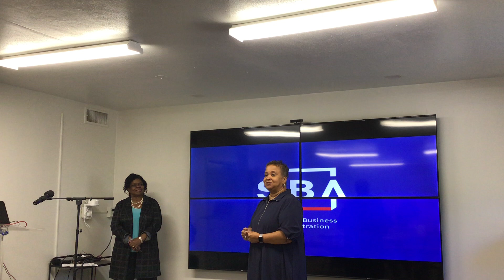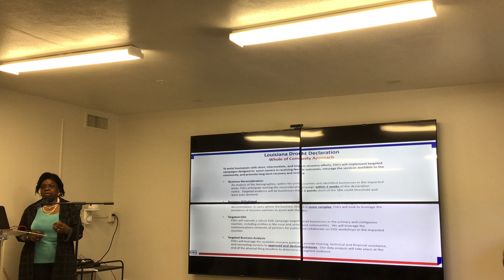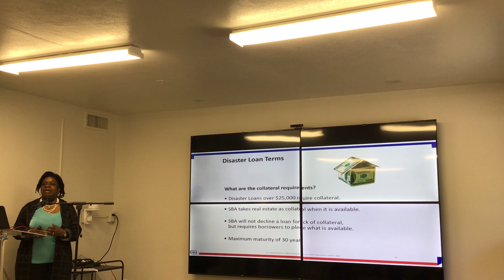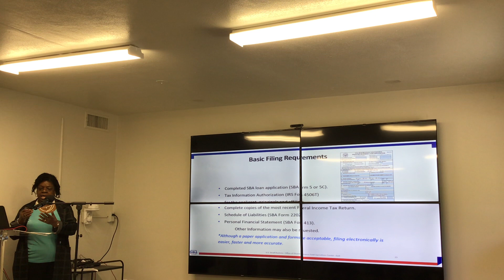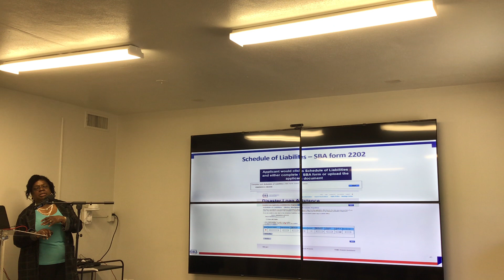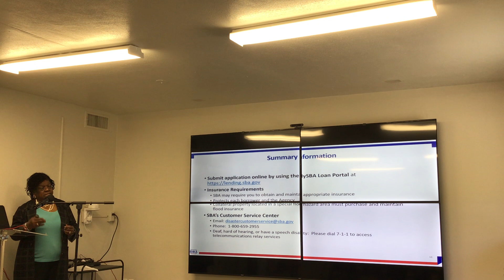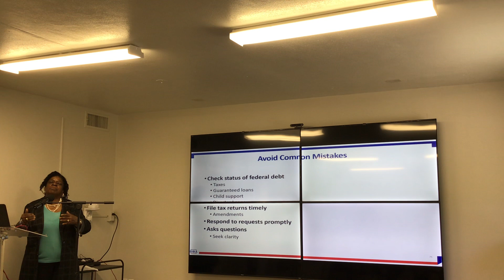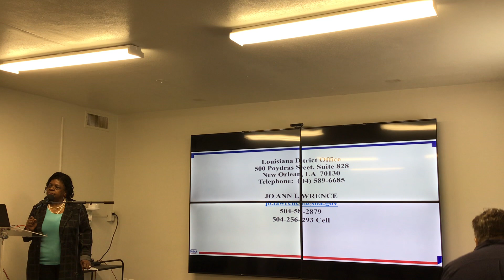Congressman Troy A. Carter Sr.'s SBA Crawfish Industry Assistance: Full Session